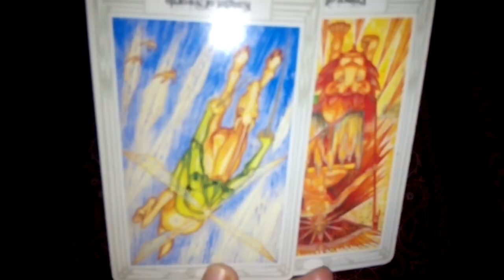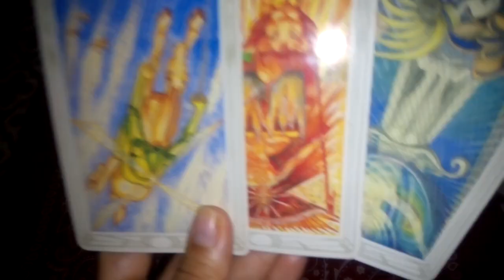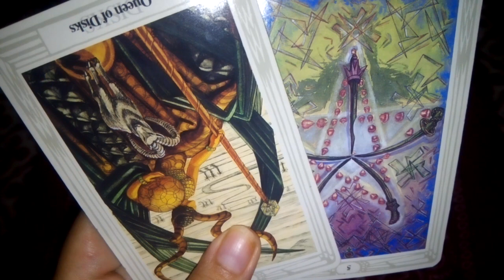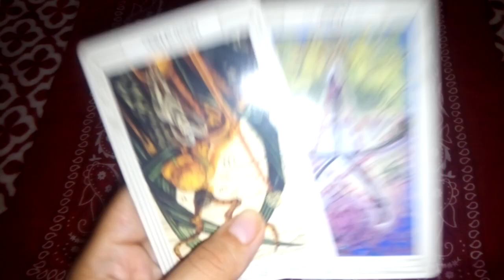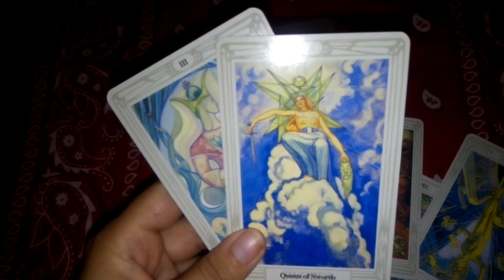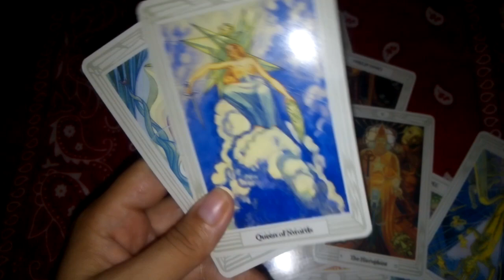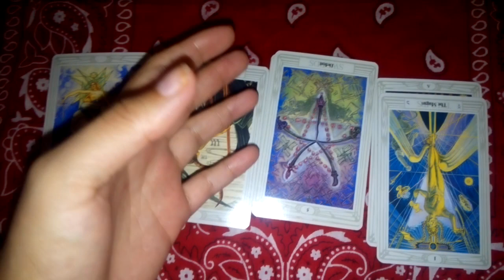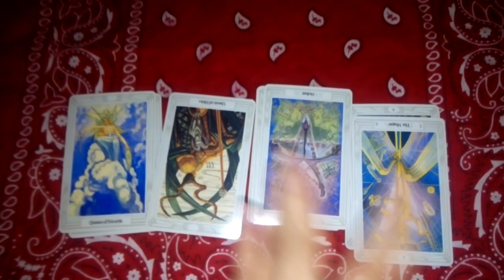CAPRICORNIO♑❤AMOR Mayo No seas egoísta el amor te lo pide